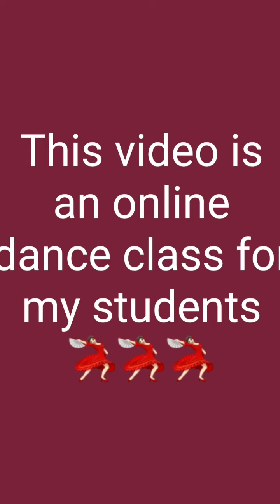Sajani sajani radhika/ part-2/ online dance class for my sweet students 💃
Nirmalya Nrityangan,💃 Mouli das